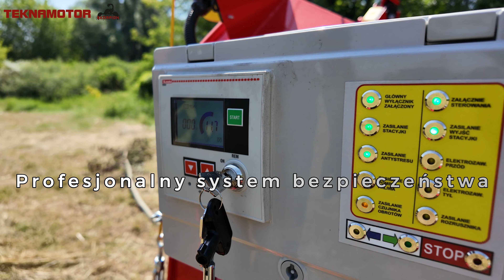Lekki rębak Skorpion160 S - do 750kg, prawo jazdy kategoria B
Rębak tarczowy Skorpion 160 S jest lekkim, nie przekraczającym 750 kg rozdrabniaczem odpadów drewna.

Na popularność rębaka, opierającą się na jej wysokiej wydajności (do 12m3/h), wpływa również  możliwość rejestracji rębaka na podstawie europejskiej homologacji w kategorii przyczep O1, tzn. że rębak ten można ciągnąć za samochodem osobowym z uprawnieniami kierowcy z kategorią prawa jazdy B.

Skorpion 160 S jest przystosowany do pracy z materiałem o średnicy do 160 mm.

W tym modelu rębaka, firma Teknamotor zintegrowała opcję montażu różnych typów silników spalinowych. Do wyboru są silniki benzynowe 2-cylindrowe, mocne i chłodzone powietrzem, jak również 3-cylindrowe silniki Diesla chłodzone cieczą. Bez względu na wybraną przez klienta wersję, każdy silnik spełnia najnowszą europejską normę emisji spalin Stage V.